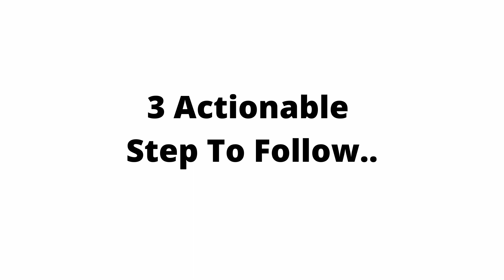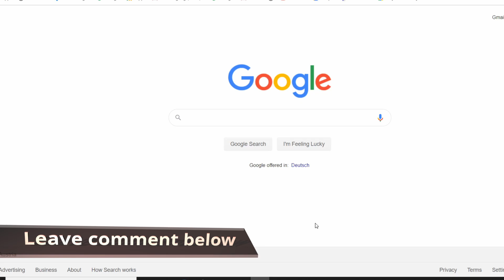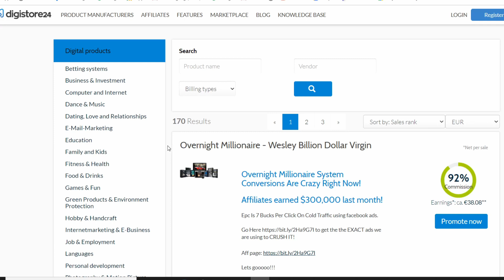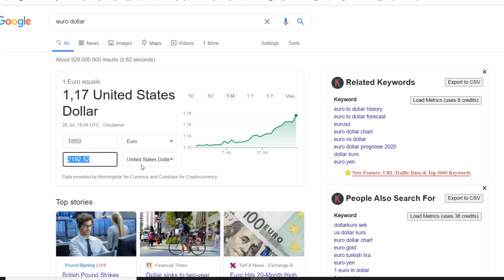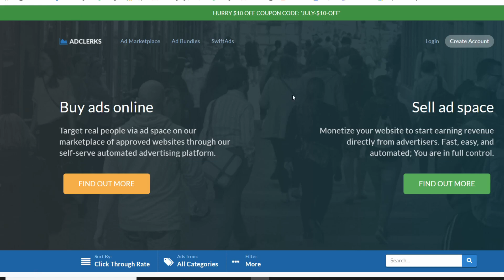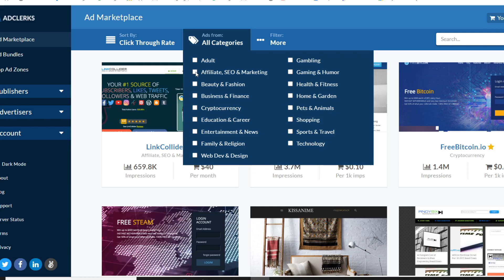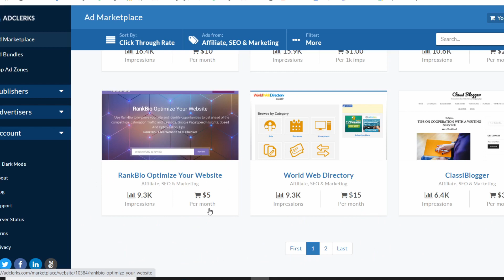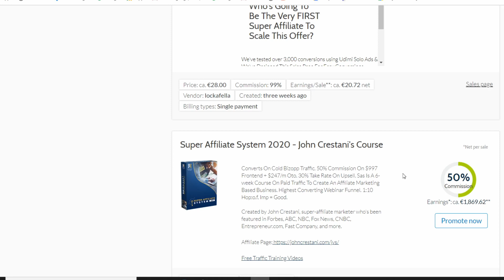How to earn $2190 while sleeping [Make Money Online] (Step by Step Tutorial)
Get the best email marketing tools to boost your online business

1 - Earn $500 Per day with Google docs

2 Earn $380 from Google play store

3 - Earn $502 for YouTube video likes

4 - Earn $500 with Facebook app

5 - Make huge money online as a Broke beginner

6 Top 5 online Business to start now

7 - Make $12+ for every song you listening

There is no guarantee that you will earn any money using the techniques and ideas mentioned in this video. Your level of success in attaining the results claimed in this video will require hard-work, experience, and knowledge. We have taken reasonable steps to ensure that the information on this video is accurate, but we cannot represent that the website(s) mentioned in this video are free from errors.